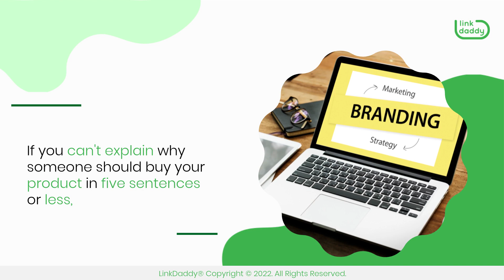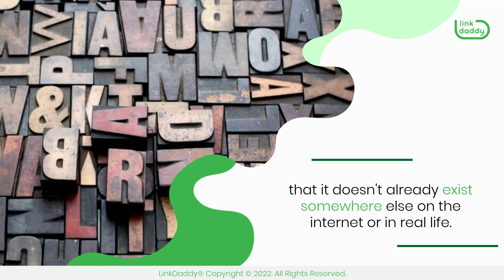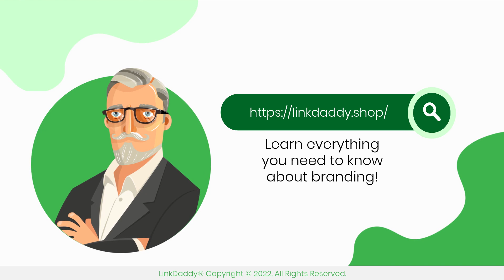The Different Aspects of Branding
It's about what you say and how you say it. Branding is all about making sure that your target audience understands exactly what your product is and why they should buy it. If you can't explain why someone should buy your product in five sentences or less, then there's something wrong with your branding process!

Chapters
00:03 The Different Aspects of Branding
00:43 The Importance of Your Company’s Name in Branding
01:07 The Importance of Having a Color Scheme in Branding
01:33 The Importance of Logo Design in Branding
02:01 The Importance of Using Different Fonts in Branding

There are several different aspects of branding that you need to consider, and we're going to go over all of them here in this video.

The first is the name of your company. This is often the most important aspect of branding because it's what everyone will associate with your business. The name you choose should be memorable and easy to say, containing letters that are easy to pronounce. You also want to make sure it's unique, that it doesn't already exist somewhere else on the internet or in real life.

The second important aspect of branding is color scheme. Colors can have a lot of different effects on people, so choosing which colors to use in your branding is important. Your brand should have a consistent color scheme throughout, as well as an accent color. The accent color is usually one shade darker or lighter than the main color. This ensures that it stands out from the others.

Another aspect of branding is logo design. A logo helps people identify with your company, so it needs to convey some sort of message about what you do and who you are without being too complicated or confusing for people who don't know much about design principles. It should also be easily recognizable across platforms like social media sites, such as Facebook or Twitter, where there may be restrictions on size limitations for images posted there.

Finally, you have to consider fonts. Fonts can make or break a design concept so make sure they're easy on the eyes and complement each other well enough that they don't look like they came from different designers altogether!

By understanding the different aspects of branding, you’ll be able to establish the identity of your business effectively!
today to learn everything you need to know about branding!